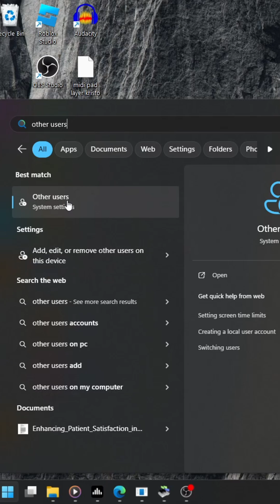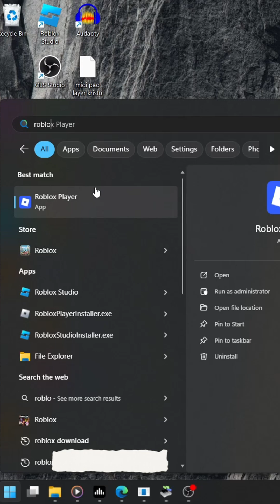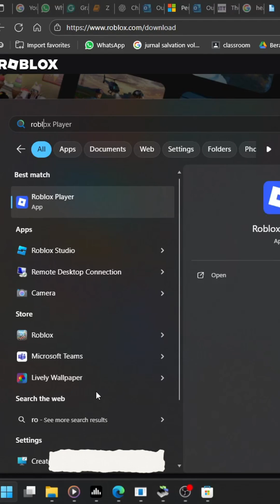Roblox Keeps Crashing on Windows? Try These 2 Fixes (Local Account & Installation Method)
Hi everyone 👋
If Roblox keeps crashing on your Windows PC, this video might help you fix it! 💻
Here I’ll show you two proven methods to solve Roblox crash issues on Windows 10 and Windows 11.

🧩 Method 1: Switch to a Local Account
Sometimes Roblox doesn’t run properly when your Windows is linked to a Microsoft account.
👉 I’ll guide you step-by-step on how to:
* Create a local user account
* Sign out from your Microsoft-linked account
* Log in and reinstall Roblox using the local account

🧩 Method 2: Change Roblox Installation Source
Roblox can be installed either from:
* The Roblox Website (robloxplayerlauncher.exe)
* The Microsoft Store (Windows App)

If one keeps crashing, uninstall it and try the other version instead.
This often fixes crashes caused by compatibility or installation conflicts.
⚙️ Works on both:
✅ Windows 10
✅ Windows 11